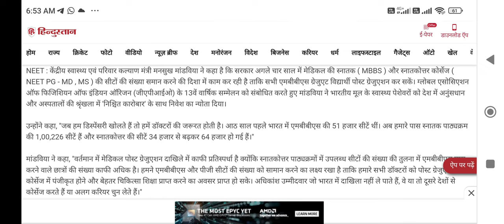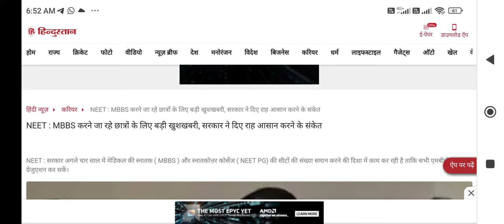NEET UG/PG admission !! Very very good news !! More seats increase !! Announced by Govt officially